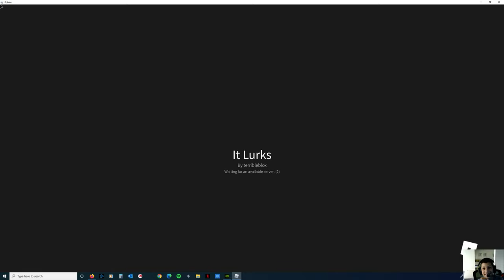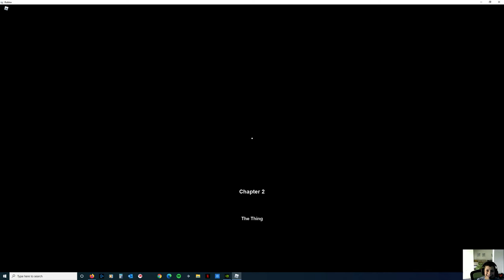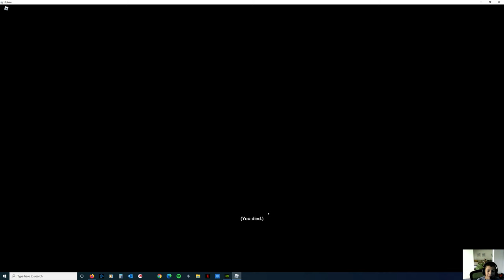It Lurks Chapter 1 and 2 (I rage quit )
so in this video I play it lurks and I get through chapter 1 but in chapter 2 I rage quit because of a glitch